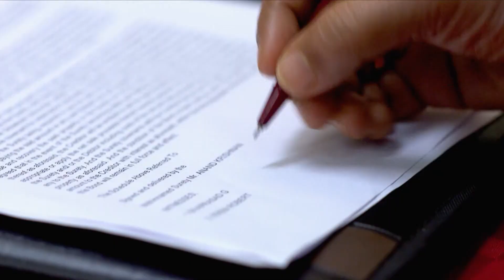Anand പദ്ധതിയിൽ നിന്ന് പിന്മാറി | Chembarathi | Full Ep 741 | Thara,Amala - Zee Keralam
. Akhila decides to offer surety for Anand's new project in front of Priyanka. Akhila's act makes Priyanka uneasy. Later, Anand learns about Akhila's move and decides to back off from the project.